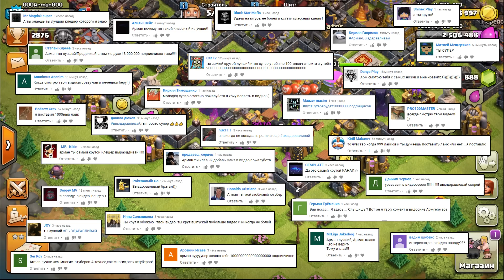ИНТЕРЕСНЫЕ АТАКИ КВ LOS GATOS! ОБЗОР КВ CLASH OF CLANS!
Clash of Clans - Эпическая андроид стратегия, в которой вы должны построить собственное поселение и создать свой клан. Защищать его и нападать на другие кланы. Расширяйте и улучшайте вашу деревню, ведь ваш враг не дремлет, он будет приходить к вам все с более лучшем оружием. Вам нужно будет правильно распределить ресурсы для улучшений, и заставить врагов отступить.